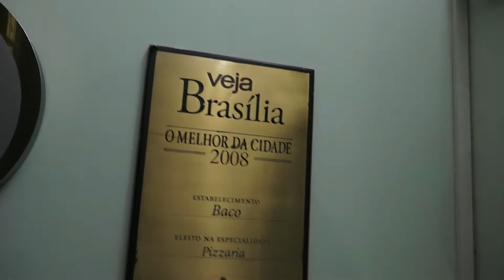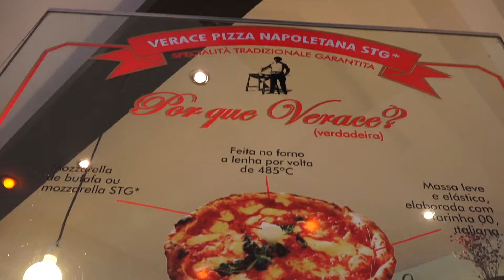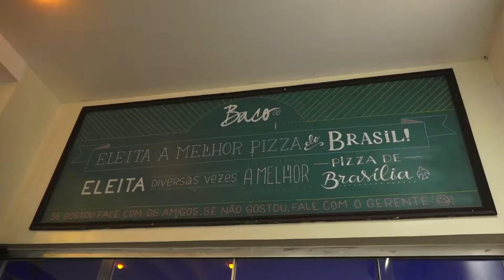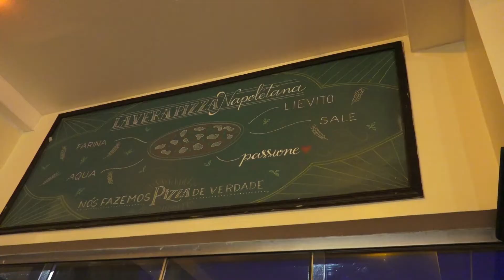Comida de Verdade - Pizza Napolitana graças à Bacco Pizzaria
Hoje, o Comida de Verdade vai acabar em pizza. A Chef Mara Alcamim foi até a Bacco Pizzariaconferir o único estabelecimento em Brasília com o certificado internacional de “Vera Pizza Napoletana”, que é expedido por uma associação localizada em Nápoles, cidade italiana onde o prato nasceu. Pizza Napolitana de Verdade, você quer?